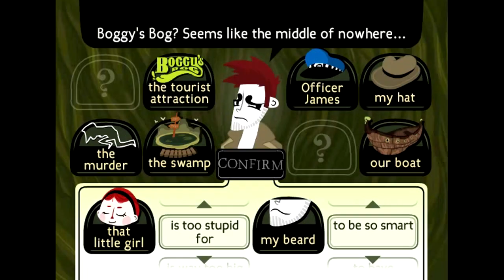Edwyn Tiong's Voiceover Demo Reel 2013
Well, it's been a little over three years since my last demo reel of various productions that I've contributed voice acting to, so here's a new reel to celebrate! This reel includes footage from (in order):

Dust: An Elysian Tail
Wonders of the Universe (again)
Oddball
Days of Dawn
Dungeonland
Dragon Age Origin: Legend of Adriyel
Ace Pilot
Delura
Guinea Something Good
The Journey Down
Yousei
Eternally Us (also featuring Miranda Gauvin)
Detective Grimoire
King's Quest III Redux: To Heir Is Human (also featuring John Bell)

And a very special thanks to the following people for the help and input on my putting my demo reel together:

Have fun! And thanks for the listen! And the watchin'!